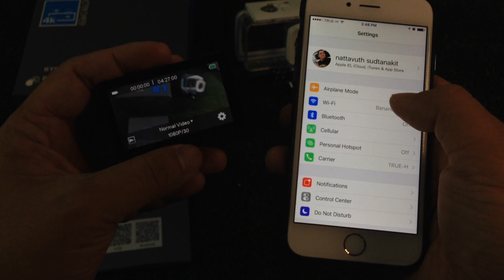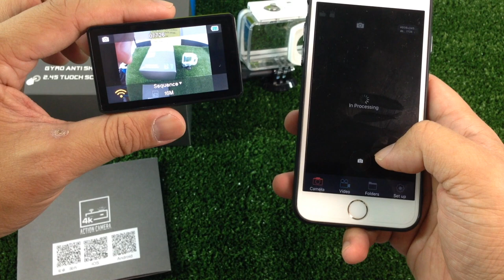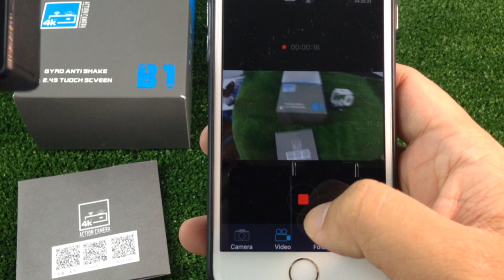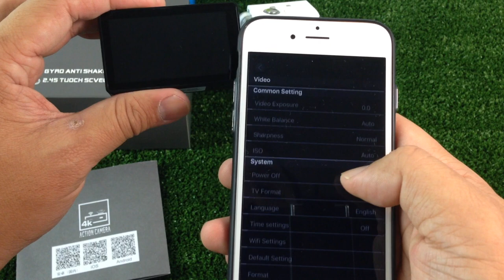กล้อง nanotech B1 : สอนการใช้งาน by T3B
กล้อง Action Cam Nanotech B1 sensor sony ตัวนี้ผมชอบที่สุดครับ ภาพชัด body แข็งแรงเป็นโลหะ ที่ดีที่สุดใน ปี 2018